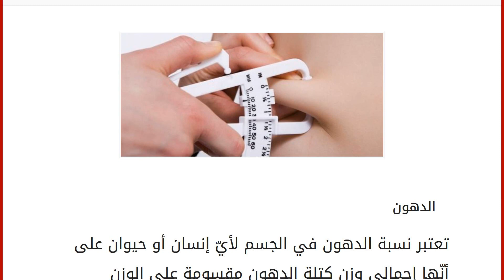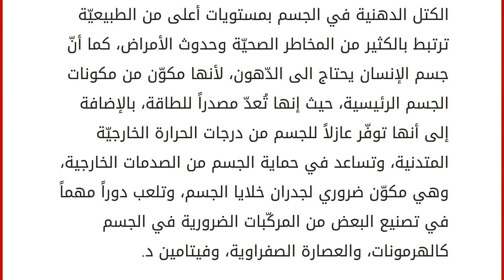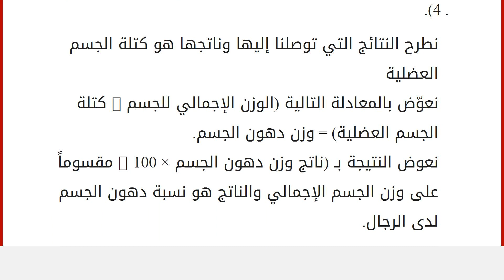كيف أحسب نسبة الدهون في جسمي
الدهون
تعتبر نسبة الدهون في الجسم لأيّ إنسان أو حيوان على أنّها إجمالي وزن كتلة الدهون مقسومة على الوزن الإجمالي للجسم، أي إنّها دهون الجسم التي تتكوّن من دهون الجسم الأساسية بالإضافة إلى الدهون المتخزنة فيه؛ حيث إنّ الدهون الأساسية في الجسم هي ضرورية لبقاء الإنسان أو الحيوان على قيد الحياة وللاستمرار في عملية التكاثر؟ تتزايد نسبة الدهون الأساسيّة في أجسام الإناث عنها في أجسام الذكور، وذلك كونها ضرورية خاصّةً لمتطلبات الحمل وغيرها من وظائف الهرمونات الأخرى؛ حيث تُقدّر نسبة الدهون في الذكور (الرجال) ما بين (3%- 5%)، أمّا في النساء فهي ما بين (10%-16%). تتكوّن الدهون الموجودة في الجسم من دهون متكدّسة بالنسيج الدهني؛ وهو عبارة عن الجزء الذي يقوم بحماية الأعضاء الداخلية للصدر والبطن، ويمكن قياس نسبة الدهون في الجسم بإحدى الطرق المعروفة مثل: القياس بالفرجار، أو بتحليل المعاوقة الكهربائية البيول